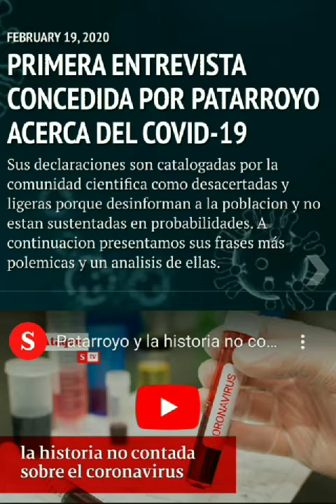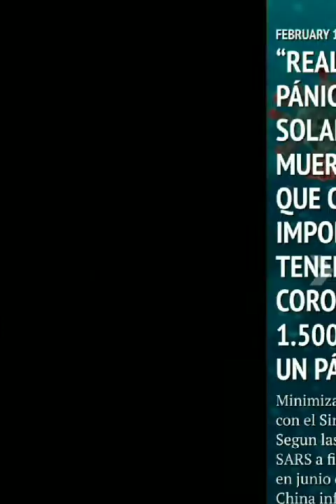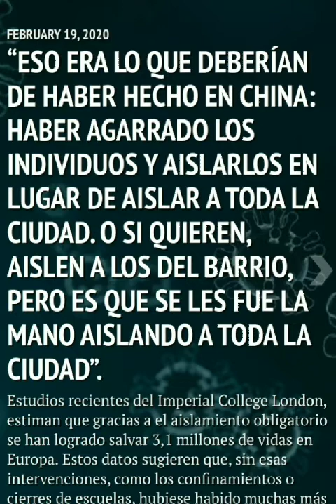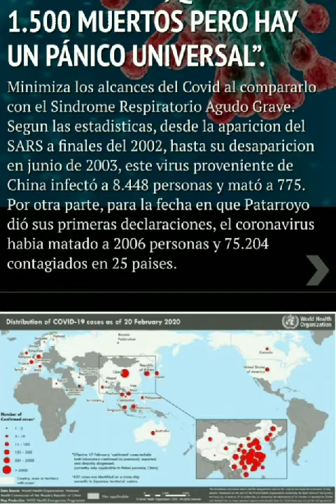Exposicion Métodos Históricos- UNAL 2020